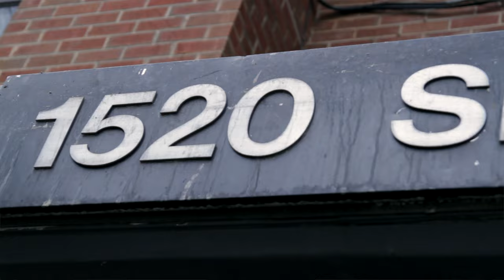Mauro Espinal - Sabes De Que Hablo (Official Video)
Primer sencillo de Mauro Espinal - Sabes! Ep

Directed & Edited by Solace
Director of Photography Danny Martinez

Beat by Xhelazz

Buendia Productions 2013